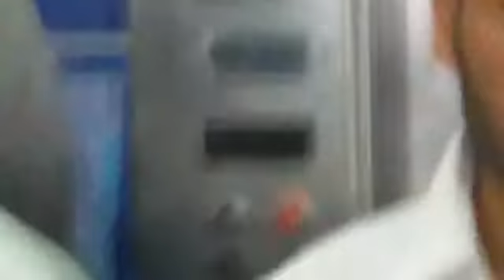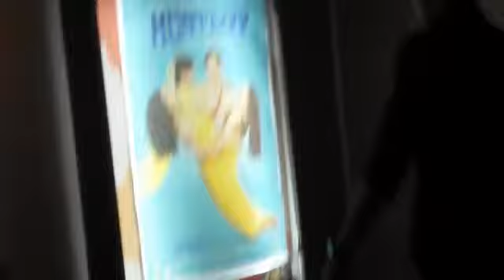fareedabad ka Mall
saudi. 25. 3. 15